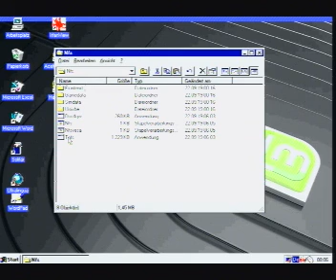The Need for Speed (PC) - Intro 1994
Das Intro aus dem Jahr 1994 des Spiels "The Need for Speed" , aufgezeichnet auf Windows 95, leider ohne Ton (Die Aufnahme nahm nur die Bildspur auf).